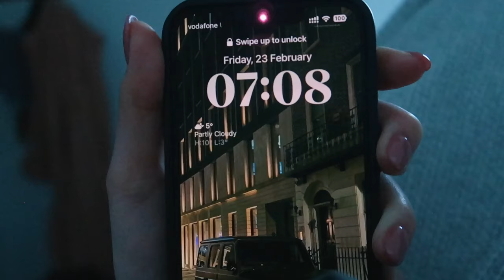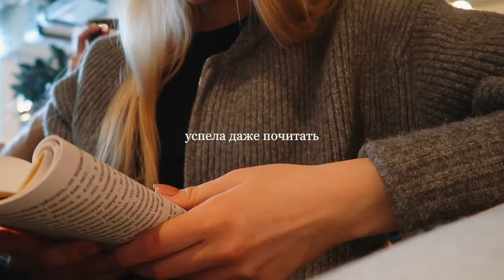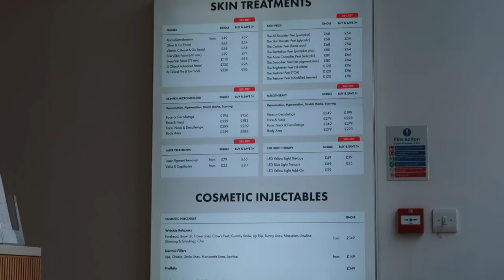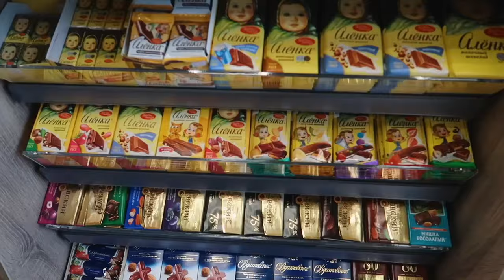VLOG: мой продуктивный день с 7 утра ❤️ + советы, как быть продуктивнее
🍁частые вопросы:
♡ закончила 11 классов и поступила в Англию в университет
♡ учусь на 2 курсе на направлении «бизнес»
♡ в Лондоне я живу третий год
♡ камера: canon g7x mark ll